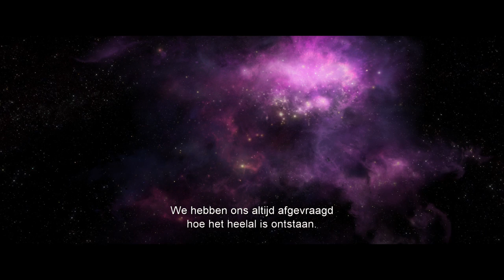Ice Age 5: Collision Course | Trailer | 20th Century Fox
Je favoriete Ice Age helden zijn terug en cooler dan ooit in dit nieuwe lachwekkende avontuur met volop kijkplezier voor de hele familie!
Scrat’s epische achtervolging van het ongrijpbare eikeltje zorgt erdit keer voor dat hij in de ruimte terechtkomt waarbij hij per ongeluk een kosmische kettingreactie teweeg brengt die de wereld van Ice Age volledig dreigt te veranderen.
Om zichzelf te beschermen tegen dit gevaar moeten Sid, Manny, Diego en de rest van de kudde hun huis verlaten en beginnen aan een reis vol humor en avontuur door nieuwe, exotische landen waarbij ze een groot aantal nieuwe, kleurrijke vrienden ontmoeten.

De bekende Engelstalige sterrencast keert terug: Ray Romano, Denis Leary, John Leguizamo, Queen Latifah, Sean William Scott, Josh Peck, Simon Pegg, Keke Palmer, Wanda Sykes en Jennifer Lopez. Toegevoegd aan de kudde zijn: Stephanie Beatriz, Adam DeVine, Jesse Tyler Ferguson, Max Greenfield, Jessie J, Nick Offerman, Melissa Rauch, Michael Strahan en Neil deGrasse Tyson.

In de Nederlandstalige versie keren oudgedienden Jack Wouterse, Carlo Boszhard, Tygo Gernandt, Eddy Zoëy en Froukje de Both terug als respectievelijk Manny, Sid, Eddie, Crash en Shira. Acteur Arjan Ederveen leent zijn stem aan het nieuwe karakter Shangri-Llama. En cabaretier en presentator Jeroen Woe maakt zijn inspreekdebuut met ICE AGE: COLLISION COURSE. Hij neemt de stem van Buck voor zijn rekening. De regie van de Nederlandstalige versie van de film is in handen van Hilde de Mildt.